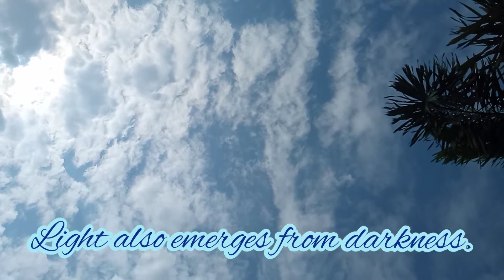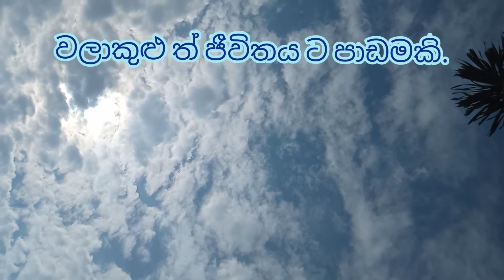☁️Emotional clouds ☁️ හැඟුම්බර වලාකුළු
☁️Enjoy my beautiful video ..

 ☁️My vision is to present to the world the "beauty of the environment that does not draw people's attention".

☁️මගේ ලස්සන වීඩියෝව බලන්න ..

  ☁️මගේ දැක්ම '"මිනිසුන් ගේ අවධානය ට යොමු නොවන පරිසරයේ සුන්දරත්වය" ලෝකයට ඉදිරිපත් කිරීමයි.